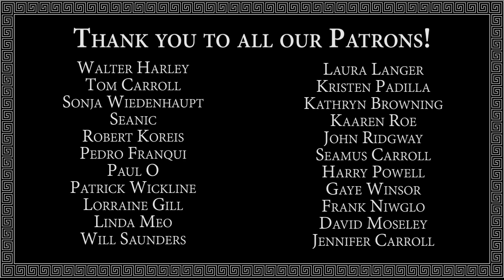Kaval Hero live ft Paul Orrico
Enjoy this song from our album Disastrous Invasions featuring Paul Orrico on Mandolin.
Thanks to our PATRONS for making this video possible.